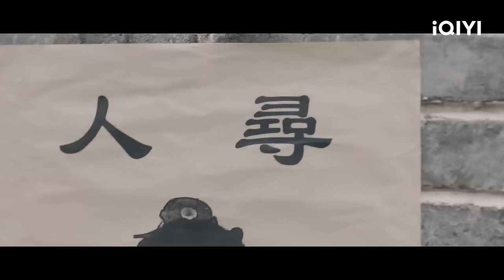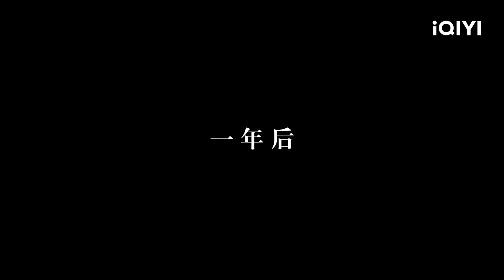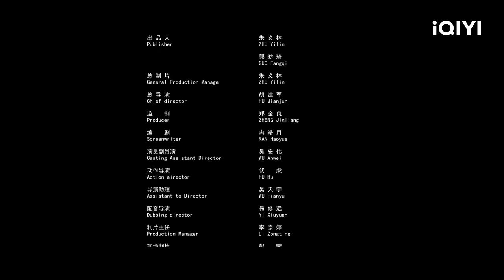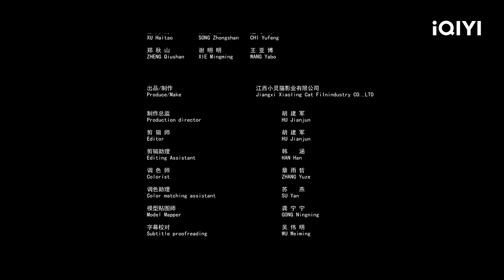【Multi Sub】《四大神兽外传》/ Mythical Creatures 妖兽祸乱人间毒害年轻男子 四大神兽下凡镇压【动作 冒险 奇幻 | 吕帅 | iQIYI大电影-欢迎订阅】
【内容简介】
凡界妖兽出没，在各地大肆施暴，压榨百姓，致使民间怨声载道、叫苦连连，更有无数年轻男性离奇失踪惨遭毒手。于是天帝令四大神兽青龙、白虎、朱雀、玄武下凡镇压妖兽。在追杀妖兽时，他们却发现了神界一些不可告人的秘密，面对这些故人往事，四大神兽又将如何抉择……